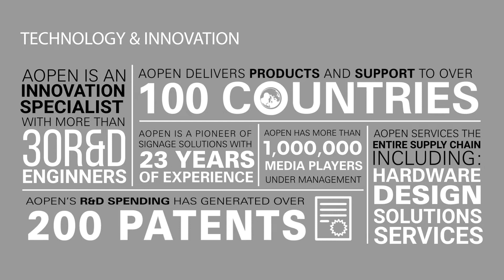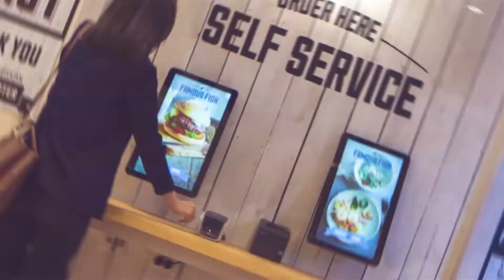AOPEN IPC applications